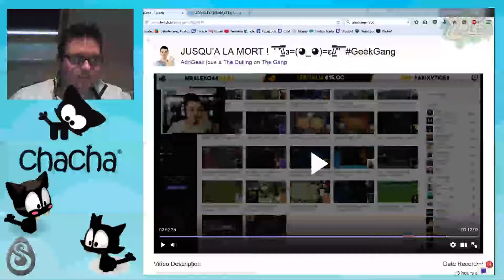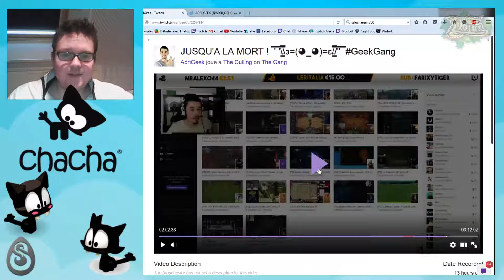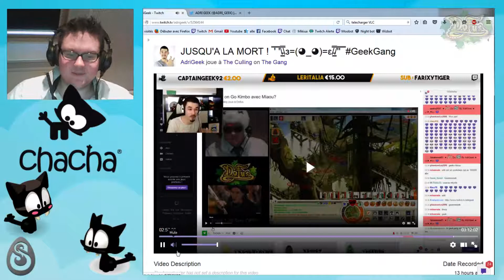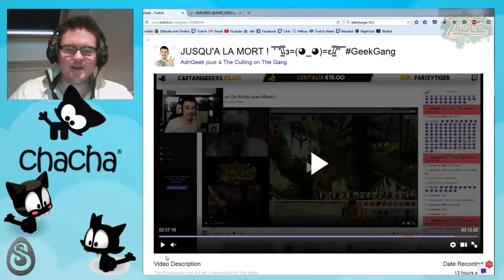Quand tu vie ton 1er Raid ! Merci a toi Adrigeek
Quand tu débute tes lives ! et que as la chance d'avoir le passage de personne plus connue. Merci a toi ! Un jours j'aspire a retransmettre la même passion.

Penser a la sécurité de vos chaton les amis !